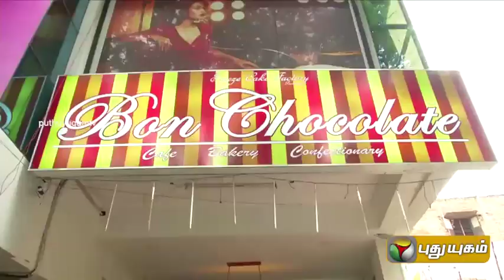Actor Munna Simon in Stars Day Out (20/06/2015)